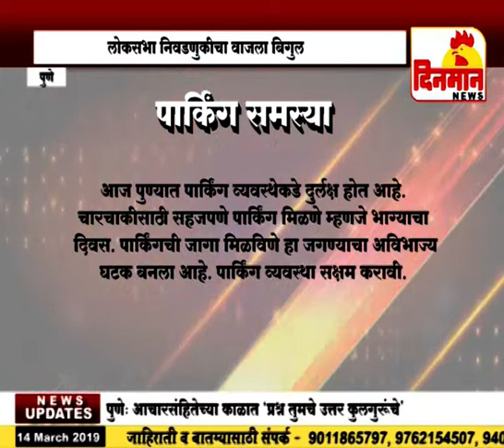असा हवाय पुणेकरांना लोकप्रतिनिधी पुणेकरांच्या काय अपेक्षा आहेत पहा